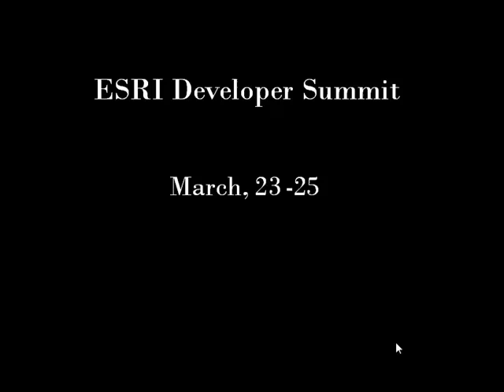2010 ESRI Developer Summit : Java Sessions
David invites Java developers to attend the technical sessions and demo theaters on ArcGIS Java platform at the upcoming ESRI Devloper Summit in Palm Springs, CA.